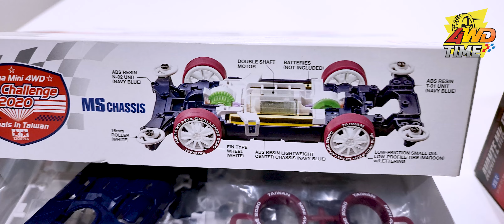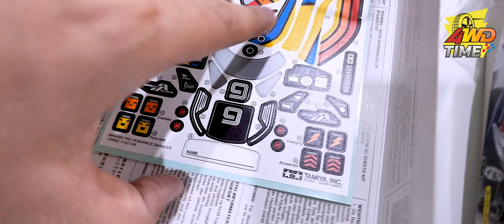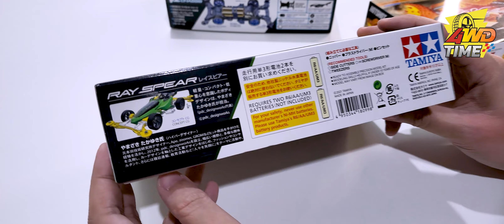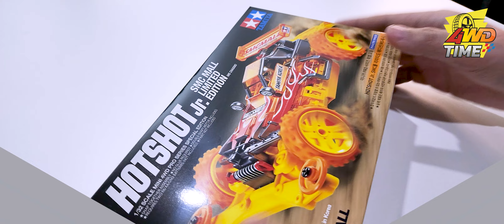4WD Time 2022 EP.2 อัปเดต Tamiya ที่ซื้อมาใหม่ ตอน 2 ค่า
4WD Time 2022 EP.2 อัปเดต Tamiya ที่ซื้อมาใหม่ ตอน 2
ติดตามเพจของเราได้ที่